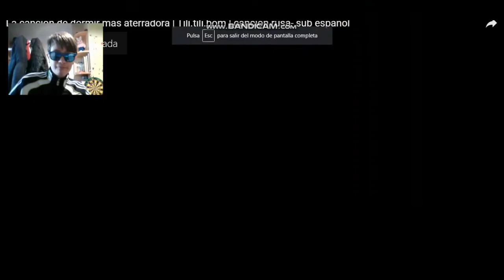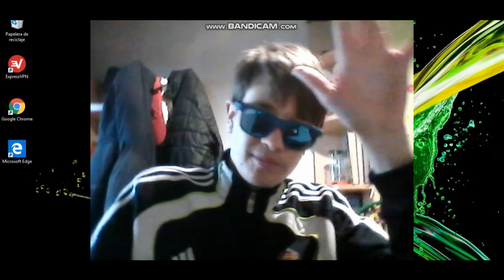Esta cancion rusa de dormir me provoca mucho mieo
TENGO MIEDO XD.
se me puso mal cuerpo con esta cancion.
es perfecta para dormir, las pelotas. los niños que no pueden dormir estaran f en el chat lol.